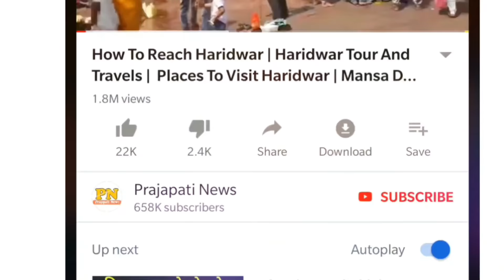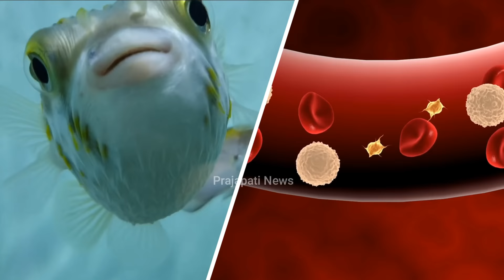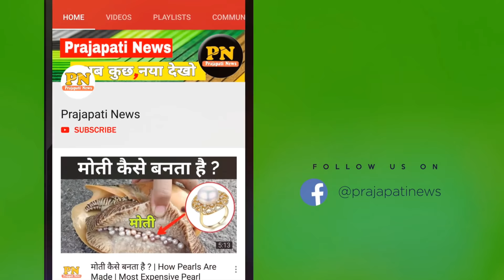दुनिया की सबसे जानलेवा मछलियां | Most Dangerous Fish That Can Kill You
most denger fish
dangerous fish in hindi
fish eating fish
fish electric shock

today in this video see about most dangerous fish that can kill you top trending topic in hindi also see most denger fish and dangerous fish in hindi

which fish kills most humans?
piranha. Piranha, also called caribe or piraya, are any of more than 60 species of razor-toothed carnivorous fish of South American rivers and lakes, with a somewhat exaggerated reputation for ferocity. In movies such as Piranha (1978), the piranha has been depicted as a ravenous indiscriminate killer.

Queries Solved :-
khatarnak machli ki video
khatarnak fish ki video
biggest fish in the world
dangerous fish attacks

which fish is very poisonous?
Puffer fish species are the most poisonous in the world and second most poisonous vertebrate after golden dart frog.